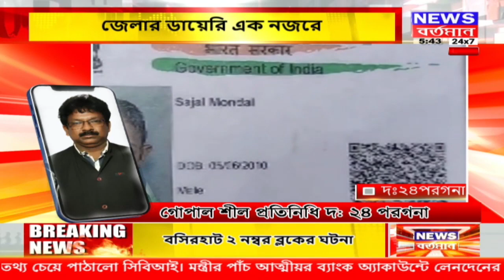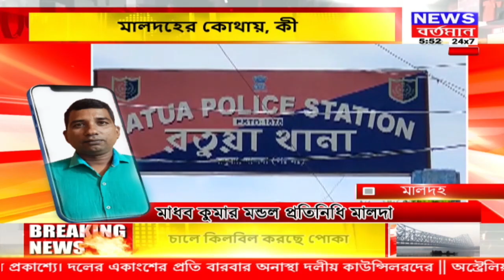রাজ্যের সমস্ত জেলার খবর দেখে নিন এক নজরে 'জেলার ডাইরিতে'